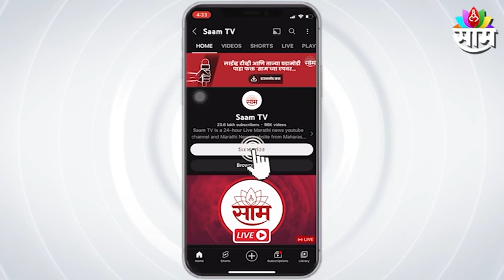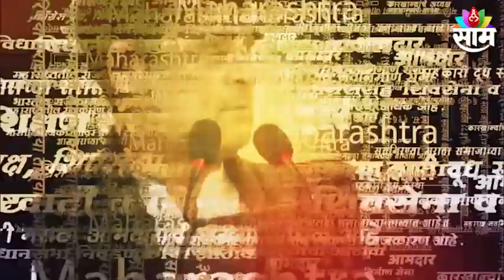Ajit Pawar On Jayant Patil Suspension | जयंत पाटलांच्या निलंबनावर अजितदादांची प्रतिक्रिया काय?